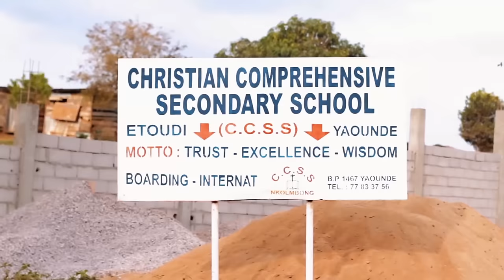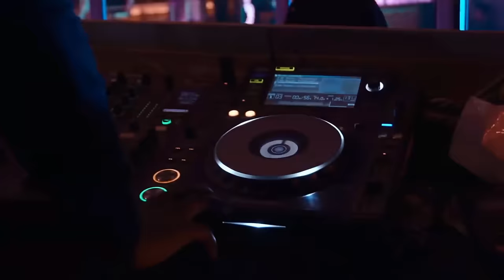Reniss - Pilon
Reniss releases "Pilon". Produced by Le Monstre. Written and Directed by Tatapong Beyala.